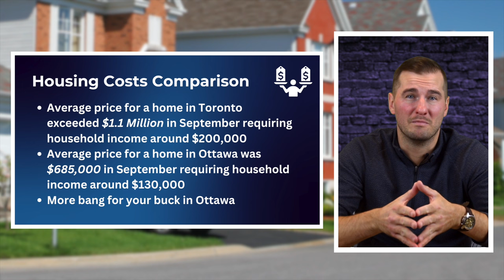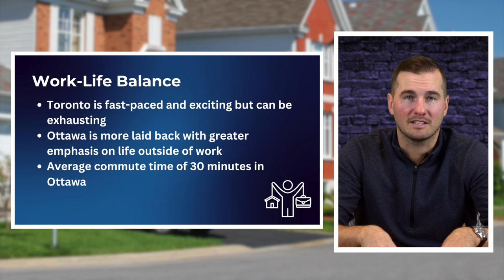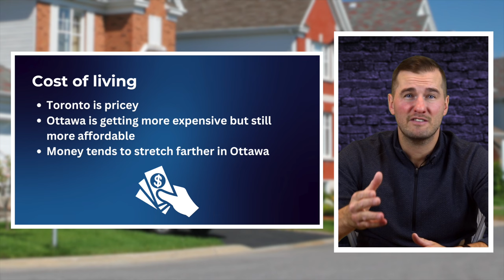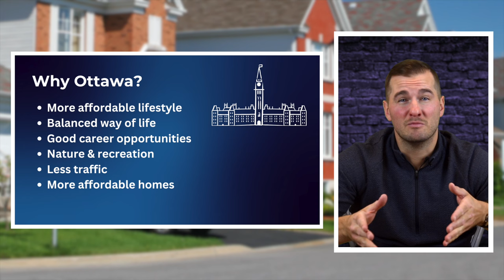Ottawa vs Toronto in 2025 - SHOCKING Price Difference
Are you a homebuyer deciding between living in Ottawa vs Toronto in 2025? In this video, we compare the real estate markets in both cities and reveal the shocking price difference you need to know about before making a move. Discover the pros and cons of living in Ottawa vs Toronto, including affordability, lifestyle and and overall quality of life. Whether you're relocating, investing, or buying your first home, this video will help you make an informed decision on where to settle down.

0:00 Intro
0:28 Pricing comparison
1:13 Work-life balance
1:55 Things to do
2:46 Cost of living
3:05 Overall lifestyle
3:38 Why Ottawa?

Curtis Sernoskie, Sales Representative,
Royal LePage Team Realty, Brokerage

Thinking about BUYING? ➡️

Thinking about SELLING? ➡️
🏠 HOME VALUE ESTIMATE 💰 - Find out how much your home is worth
📕 FREE OTTAWA HOME SELLERS GUIDE! - Learn the Ins and Outs of home selling in Ottawa with our FREE Homesellers Guide

📬 WEEKLY EMAIL NEWSLETTER - Do you want to stay up to date with the Ottawa Housing market? Join thousands of buyers and sellers who are already receiving our Ottawa Real Estate Newsletter

ℹ️ We help home buyers and sellers moving to and from Ottawa navigate the real estate market with ease. From detailed property tours to news, updates and educational content, our videos will help you make more informed decisions. Whether you're buying or selling, we break down the process, offering expert tips to help reduce your stress and maximize results. If you're re-locating or already live here, you'll get a better understanding of our city from neighbourhood tours to local amenities and much more.